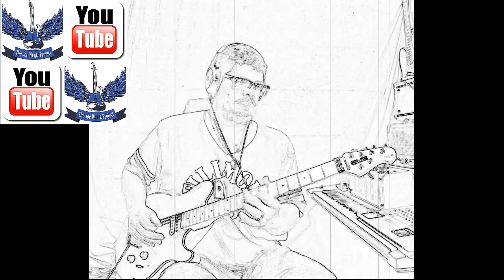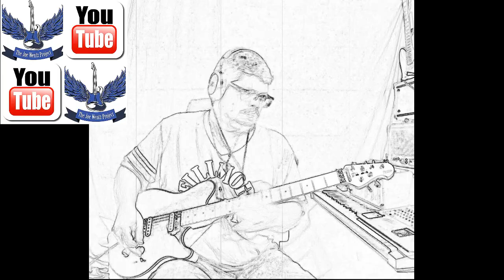All In A Day's Work